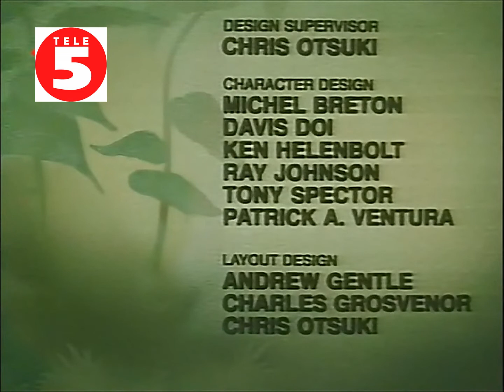s3e01 089 Eines Nachts geschah es